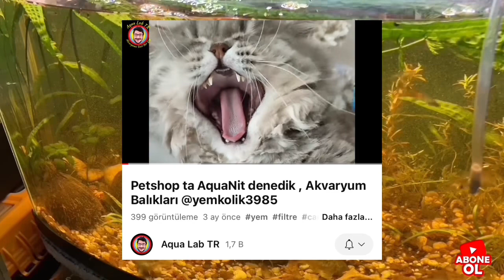Sumplu Pipo Filtre ve Uygun Filtrasyon Malzemeleri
Merhabalar hobi dostları,
Bu video aslında bana kanalın kurulumunun başından beri destek olan dost hobi kanalının (Aqua Lab TR) bana göndermiş olduğu ürünlerin tarafsızca deneme ve sonuçlarını siz değerli dostlarıma paylaşma videosudur. Özellikle aquanit ve sumplu pipo filtrenin faydasını görmenizi istedim. Çünkü konu ile ilgili pek çok soru sorulmaktadır. Videoda görsel olarak görmek daha faydalı olur diye düşünüyorum.
Sağlıklı ve keyifli hobiler dilerim.